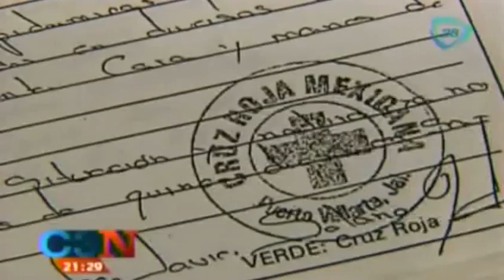La conmovedora historia de Angie, la niña que busca a sus verdaderos padres en Jalisco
01 de junio 2014

VIDEO: Así operaba una banda de delincuentes colombianos en centros comerciales del DF,delincuentes,banda de delincuentes,centros comerciales del df,df centros comerciales,Accidentes,car accident,muerte,choque,choques de autos en vivo,imágenes,video,choques extremos 2013,crash,auto,mortal crashes